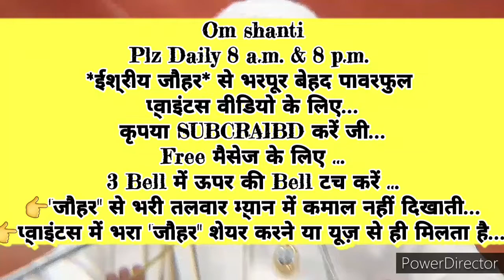घर-परिवार संभालते हुए भी ९० दिन में 👉ये जीवन संसार लायक बनाने का 🇲🇰 ईश्वरीय 🇲🇰🧘योगाभ्यास🧘